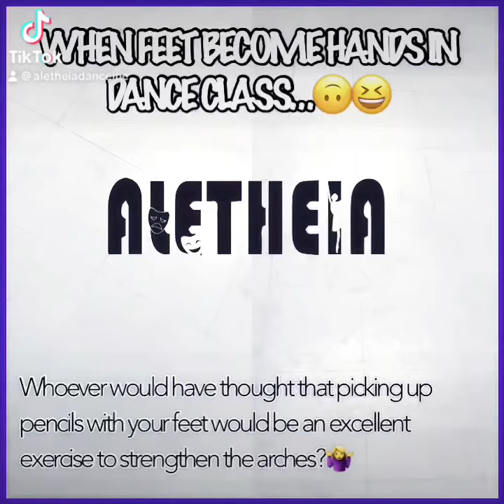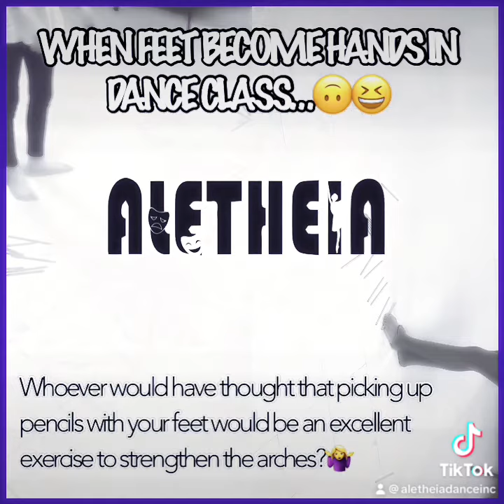The Silly Moments In Dance Series!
Follow “The Silly Moments In Dance” series on Instagram @AletheiaDanceInc, Instagram highlight “Silly Moment”.